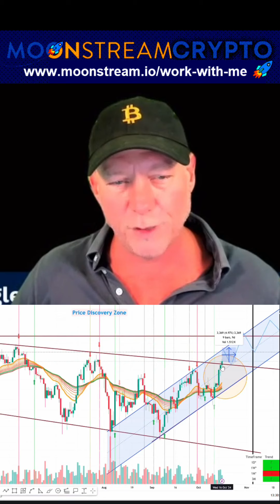Market Trends: What's Next for the Crypto World?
Join us as we analyze potential market movements and share insights on the current crypto cycle. Discover why we believe there's room for growth and how to navigate upcoming challenges in this ever-evolving landscape.